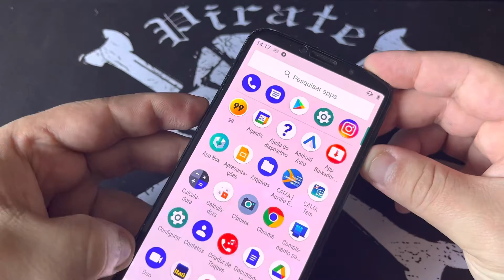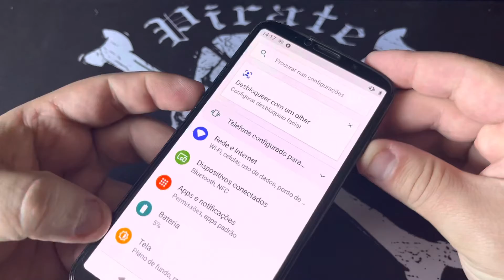Como Fazer uma Captura de Tela Estendida em Motorola Moto Z3 Play | PrintScreen/Screenshot Extended